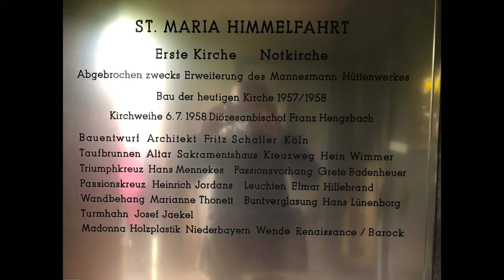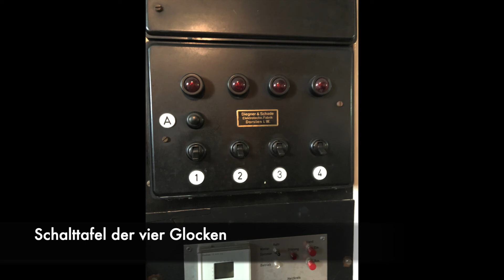Duisburg-Hüttenheim: Mariä Himmelfahrt (Vollgeläut der Glocken + letzte Bilder der Kirche)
Historische Tonbandaufnahme aus den 1970ern: Vollgeläut der Kirche St. Mariä Himmelfahrt in Duisburg-Hüttenheim. Die vier Glocken (Schlagtöne: e, fis, gis, h) der Gießerei Josef Feldmann & Georg Marschel stammen aus dem Jahr 1958. Die Kirche wurde zwischen 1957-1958 nach den Plänen des bekannten Architekten Fritz Schaller erbaut. In den 1960er Jahren gab es ein sehr lebendiges Gemeindeleben. Überregional bekannt waren die Duisburger Jazzmessen, die auch in Radio und Fernsehen übertragen wurden. Mit dem massenhaften Wegzug von Bewohnern begann in den 1970er Jahren der Niedergang des Stadtteils. Ich war als Vorschulkind letztmalig Ostern 1989 in einer Messe in der Kirche. Die Messe am Sonntag wurde in der 1980er Jahren um 11:30 Uhr gefeiert. Um 11:15 Uhr wurde fünf Minuten lang geläutet. An normalen Sonntagen erklangen die drei kleineren Glocken, an Feiertagen das Vollgeläut. In den 1990er Jahren feierte die Gemeinde die Sonntagsmesse um 09:45 Uhr.
Im Rahmen der ersten Kirchenschließungswelle des Bistums Essen wurde im Januar 2008 die letzte Gottesdienst in Mariä Himmelfahrt gefeiert und das Gotteshaus geschlossen. Obwohl die Kirche in dieser Zeit unter Denkmalschutz gestellt wurde, verfiel sie immer mehr. In diesem Video möchte ich letzte Fotos vor der endgültigen Aufgabe der Kirche präsentieren.
Im August 2021 verkaufte die Pfarrei Judas Thaddäus das ganze Gelände an einen privaten Investor. Künftig wird das Areal für ein Altenheim genutzt.

Dank meines Vaters kann ich hier zumindest eine Tonbandaufnahme vorstellen, auch wenn die Tonqualität natürlich nicht mit digitalen Aufnahmen mithalten kann. Ein Sonderläuten für eine neue Aufnahme war wegen Baufälligkeit des Turmes leider nicht möglich. Schade um dieses schöne und singfreudige Geläut!